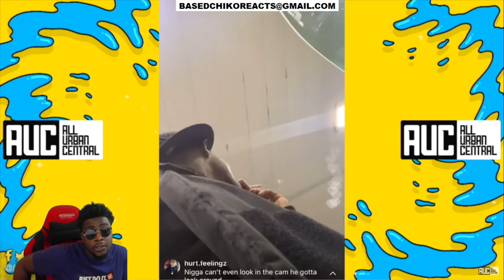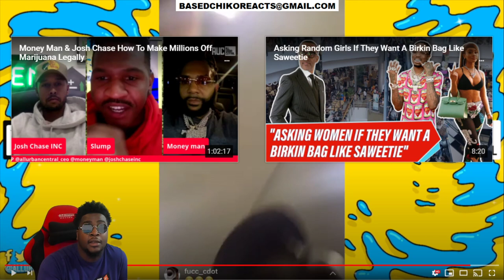“I Came With Hittas!” Quando Rondo Spazzes In Bullet Proof Vest After Canceled Show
In this video Based Chiko reacts to “I Had Them Hitters With Me!” Quando Rondo Spazzes In Bullet Proof Vest After Canceled Show

200 LIKES ?
100K GRIND